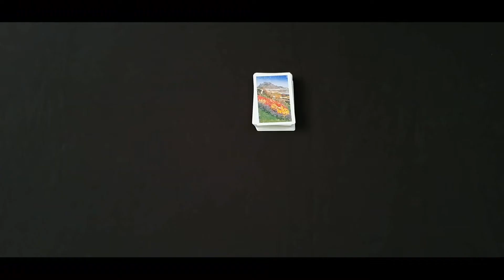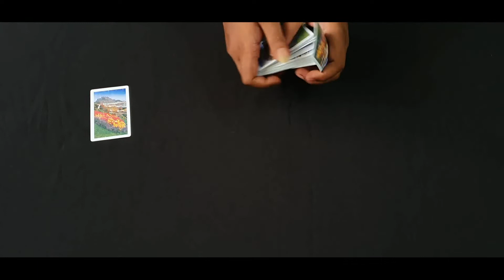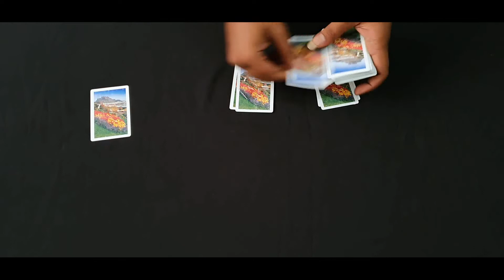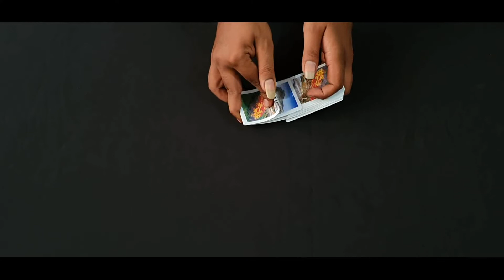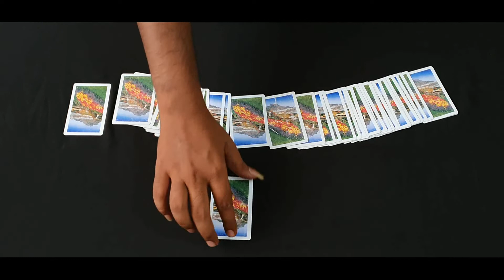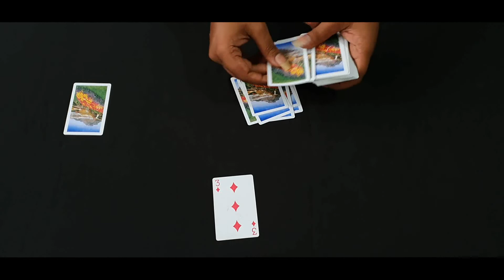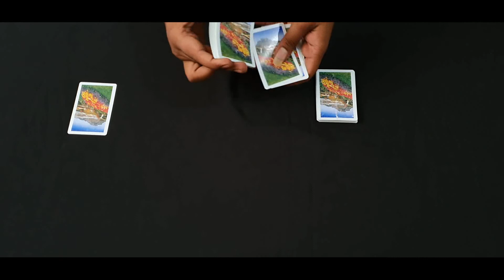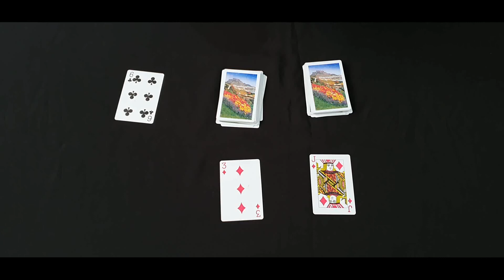easy self working card trick in hindi fool your friends and family,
easy card trick in hindi fool your friends with this trick,

12 and 11 cards in order to control,

down from 4 for trick,

the spelling card trick,

card tricks tutorial,

3 easy card tricks,

card magic tricks for kids,

easy card tricks youtube,

simple card tricks that amaze,

card shuffling tricks,

cards magic tricks in hindi language pdf,

playing cards magic tricks,

magic tricks in hindi language free,

Easy card trick u can do from home,

Easyest card trick,

Card trick ghar se seek sakte ho,

how to play cards in hindi,

mr magician card tricks,

hindi magic tricks channel,

hindi wedding card,

magic video in hindi,

hindi gaan,

magic video download in hindi,